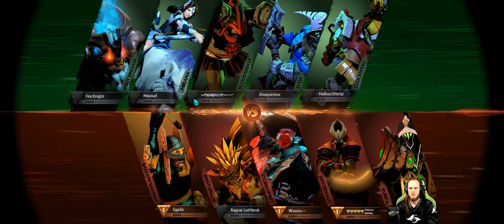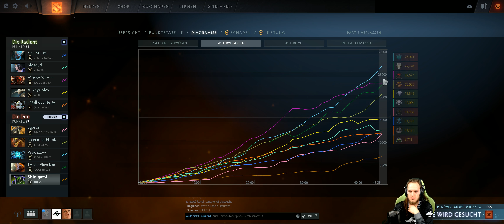Dota 2 #1669 Dota Plus [GER][WQHD][Facecam][Stream]